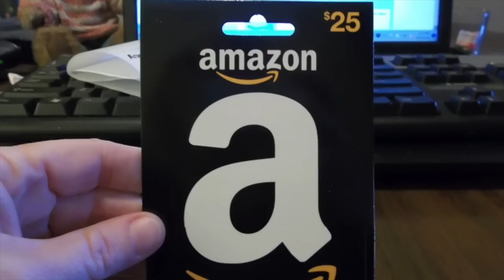MLB Funny Handshakes (HD)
MLB Handshakes (HD)
Players doing Funny Handshakes!!!